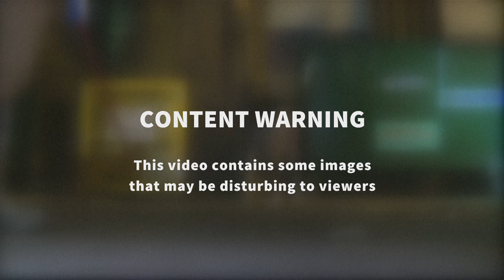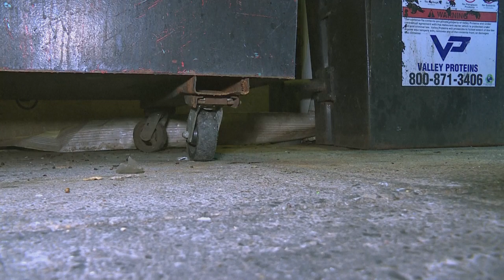Dogs and cats join the US capital's long war on rats | AFP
The District of Columbia consistently makes the top five list of America’s rattiest cities, a problem made worse by warming winters, a rising population, and outdoor dining areas made permanent after the Covid pandemic. Now, some people are fighting back. A group of local dog owners patrol the city's alleys, using their dogs to sniff out and kill rats. For businesses, however, there's another solution: cats. Blue Collar Cats is a program that allows business owners take in a street cat to act as a rodent deterrent.